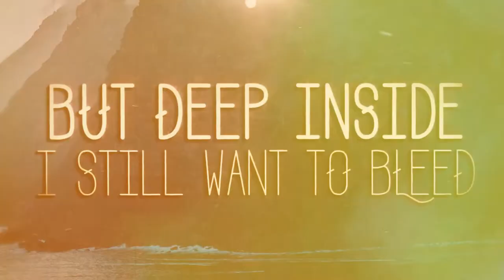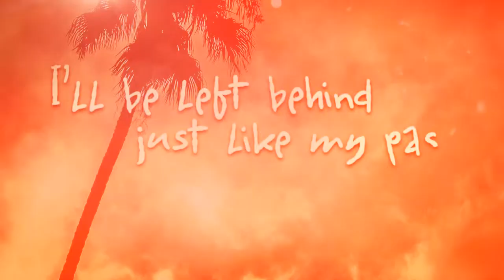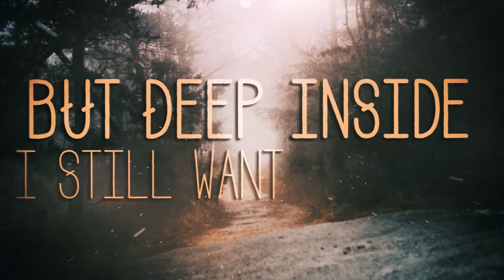greyXeyes - Bleed (Formerly Cody William)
Recorded at Panda Studio's.

Video done by Jorgan Redick